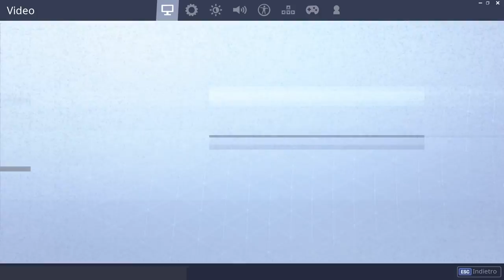FORTNITE ITEM SHOP TODAY 21/12 | NEW CHRISTMAS SKIN, NEW DANCE | FORTNITE DAILY SHOP